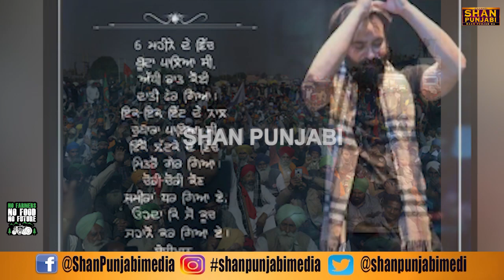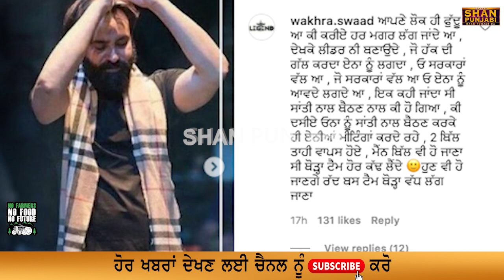Babbu Maan About Red Fort | Deep Sidhu | Sunny Deol | Tractor March | Lakha Sidhana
babbu maan about deep sidhu